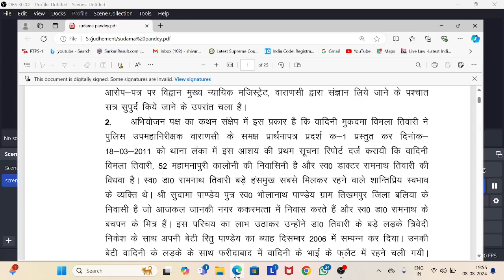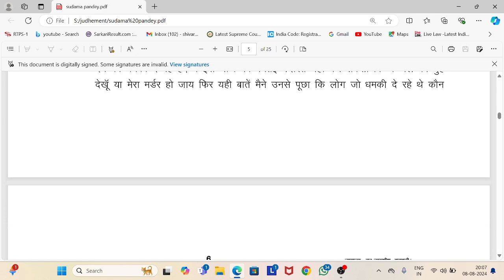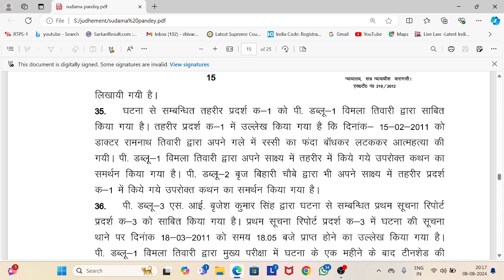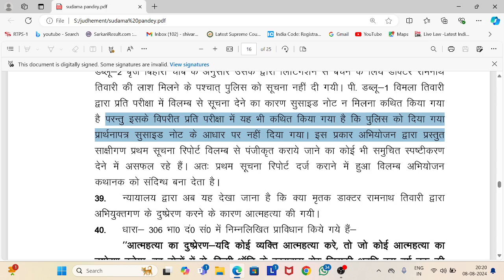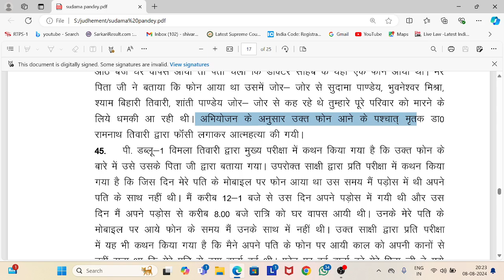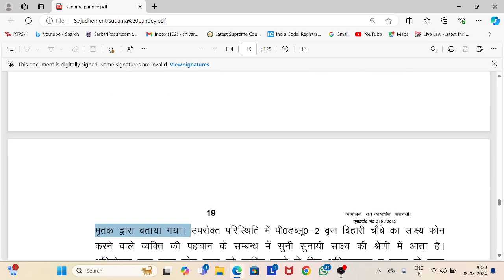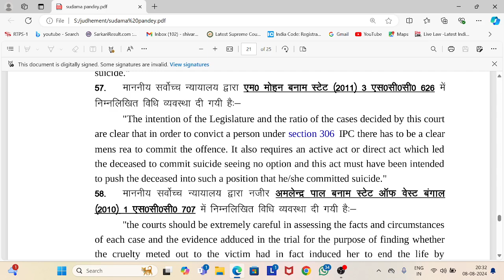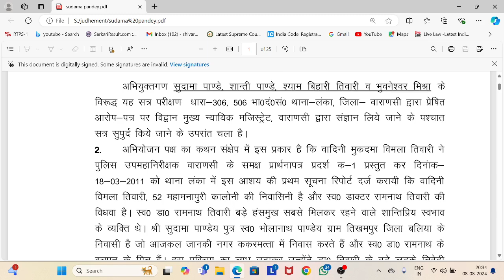District and Session Court Judgement EP 45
This video helpful for advocate as well as law student.